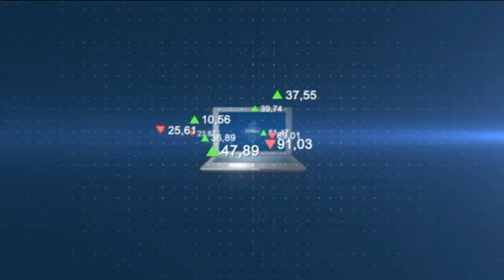Understanding Investments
Grace Debono, Senior Manager Business Development at Valletta Fund Management discusses the financial requirements of the individual and their investment requirements throughout the different stages of their lives